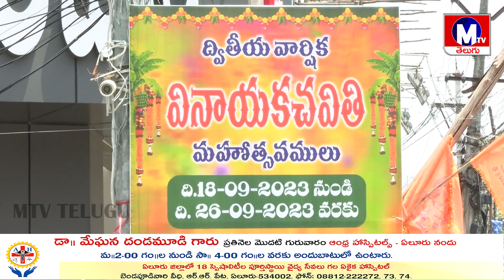వినాయక చవితి అన్నదాన కార్యక్రమంలో పాల్గొన్న ఏలూరు మేయర్ నూర్జహాన్ పెదబాబు // MTV TELUGU